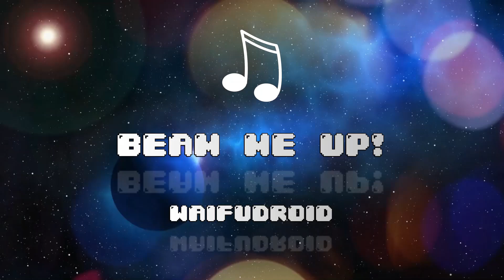Beam Me Up! - Webkinzfish (Music Video)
I wanted my music to be accompanied by music videos like this and thanks to my boyfriend's editing we were able to accomplish this stock image and cat meme music video for Beam Me Up! I hope you enjoy it as much as I do!

Edited by: @thewarden5192
Directed by: @JewelKitty